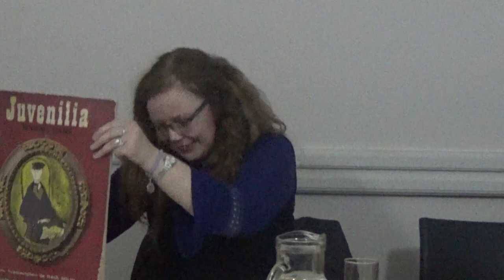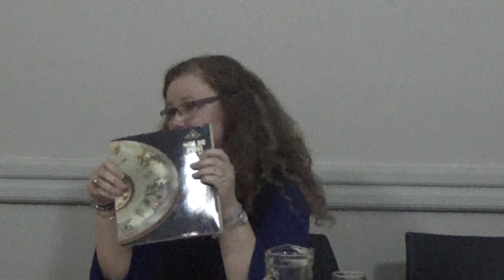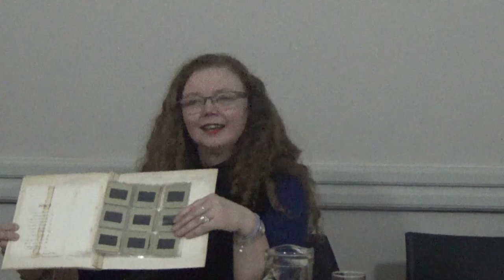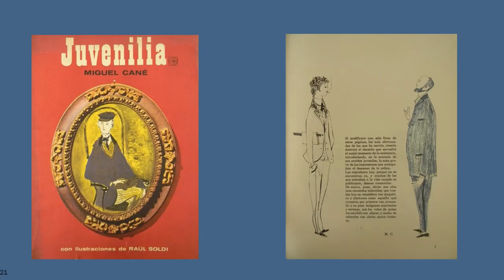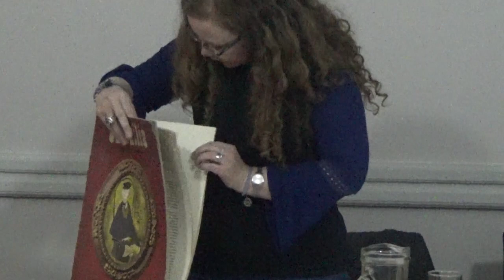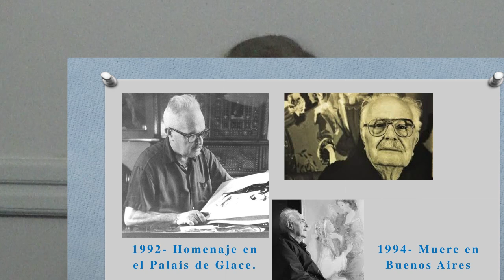Color, música e historia habitan la obra de Raúl Soldi por Adriana Silvia Furstner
En el marco del ciclo Dibujando letras: Adriana Silvia Furstner -profesora de Arte, directora de estudios del Instituto Santa Ana- nos introduce en el mundo de Soldi y las ilustraciones que realizó para Juvenilia, obra escrita por Miguel Cané y publicada en 1964 por la editorial Eudeba.